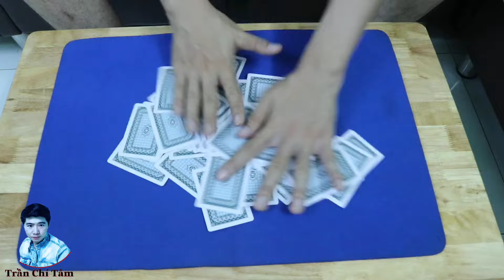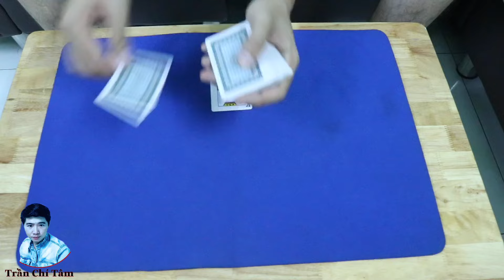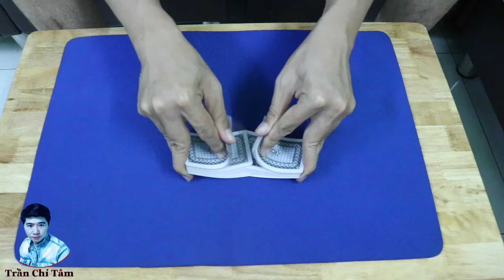Kỹ Thuật Cao Siêu Nhất Trong Bài Lá/Trần Chí Tâm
Kỹ thuật cao siêu nhất trong bài lá này là mình kết hợp nhiều kỹ lại với nhau mong mọi người thích video này,riêng mình thì thấy kỹ này rất cao và hay nên hướng cho mọi người,

✔.Bản quyền thuộc về Channel Trần Chí Tâm Oficial ©️
✔.Người đại diện: Trần Chí Tâm ©️
⛔.Copyright by Tran Chi Tam Official